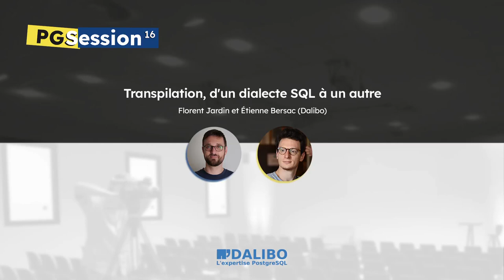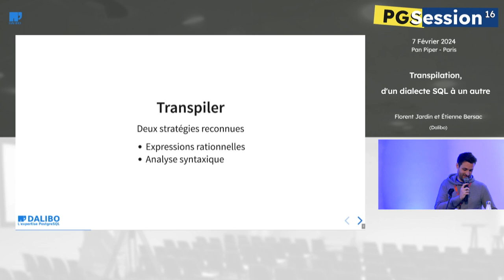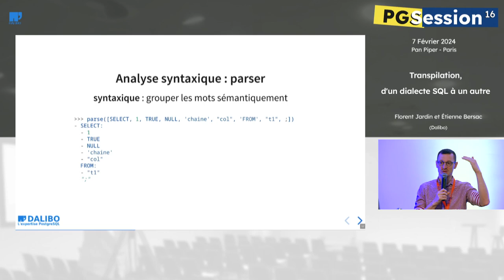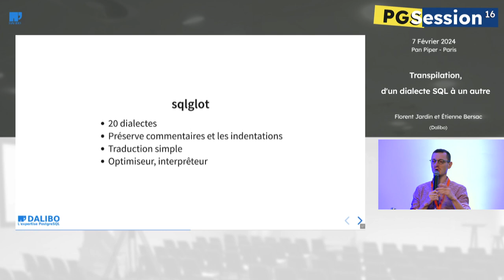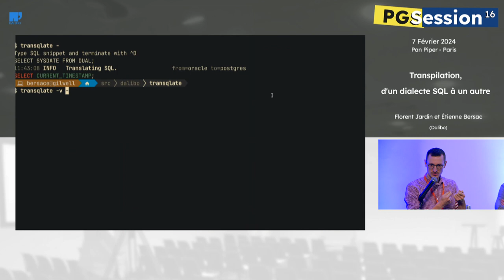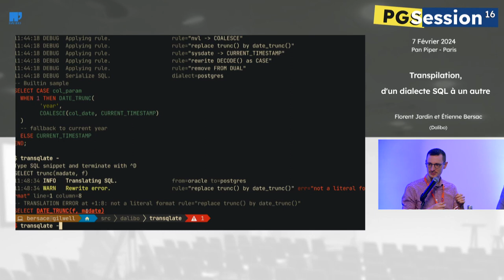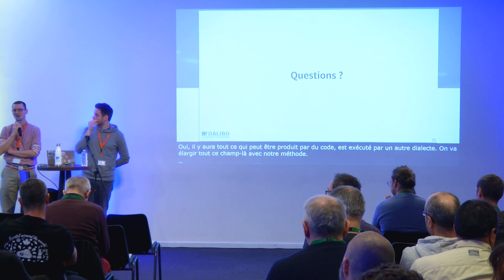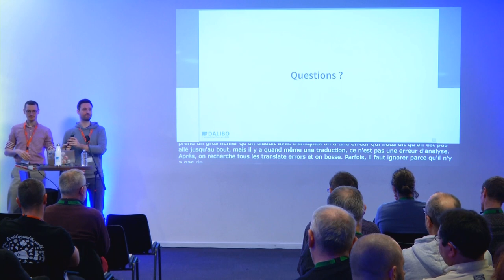Transpilation, d'un dialecte SQL à un autre - par Florent Jardin et Étienne Bersac, Dalibo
Florent Jardin et Étienne Bersac sont respectivement DBA et Développeur chez Dalibo. Tous deux contribuent au développement d'extensions pour PostgreSQL, dont transqlate qu'ils abordent à la fin de leur présentation.

NB : lors de la PGSession 16, ils ont remplacé Guillaume Lelarge, qui n'a pas pu assurer sa conférence dédiée à la parallélisation.